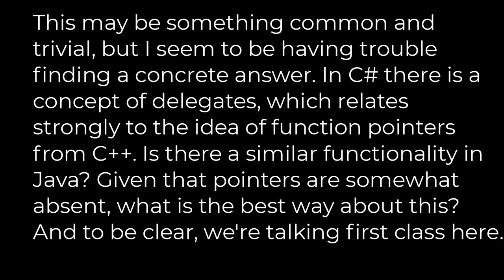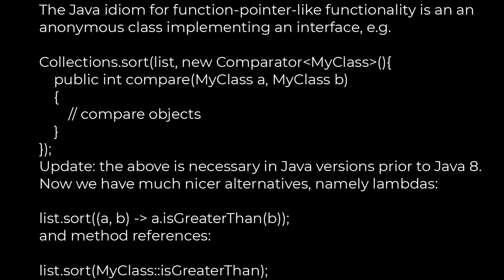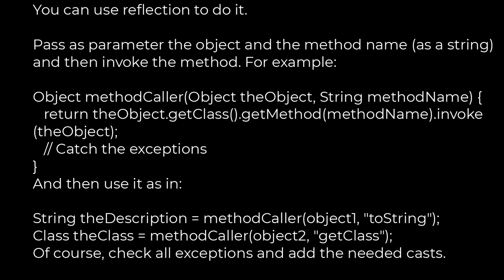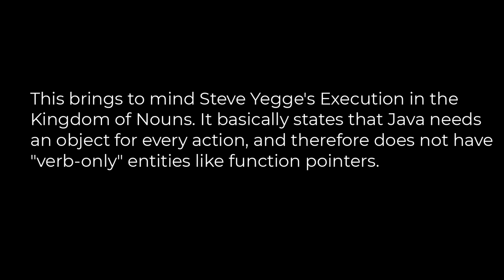Java :Function Pointers in Java(5solution)